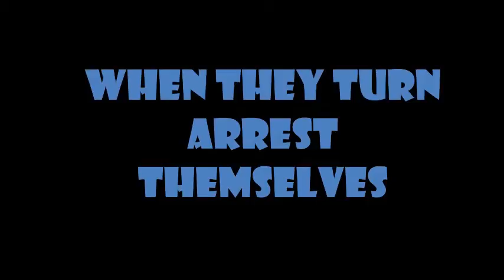When they Arrest Themselves.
I am chasing Like and he keeps dodging me. I ram him too many times and my motorbike is in jeopardy so I go to Pay N Spray. He follows me in and I nail him.